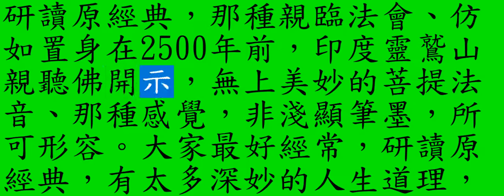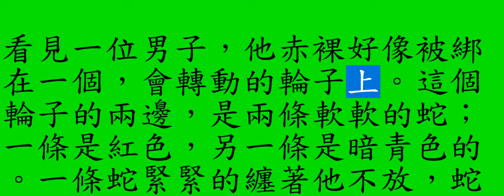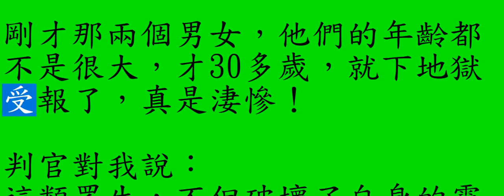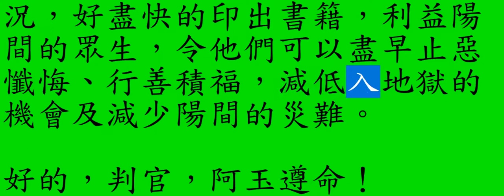14 陰律無情 第087頁- 男的與兩個女人或女人與兩個男人同時行淫亂者入齊輪狼蛇地獄500年